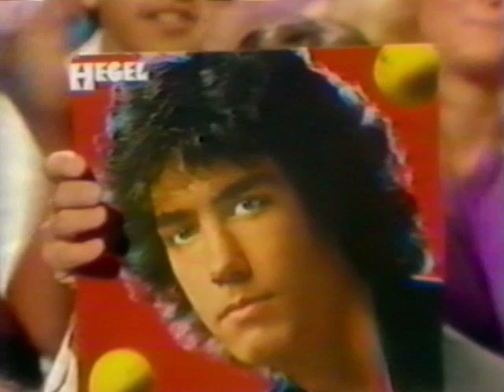Rob Hegel - American Bandstand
Due to the overwhelming success of TOMMY, JUDY & ME on the East Coast, American Bandstand contacted Rob and asked him to perform on the show.  Upon his arrival in Los Angeles to tape the show Rob was informed that the network censors would not allow TOMMY, JUDY & ME to be aired because of lyric content.  Rob was asked to pick two other songs from his RCA LP as replacements.  He chose WE'RE LOVERS AFTER ALL and OUT OF MY MIND. - - So Rob was not allowed to perform the line "Tommy said that he's had some girls in the strangest positions in the back of his car" but he was allowed, "If I had known you for a day before I met you I would have shot you on sight!"  TOMMY, JUDY & ME was in the "Top 5" on every radio station that played it.  It is still requested to this day.